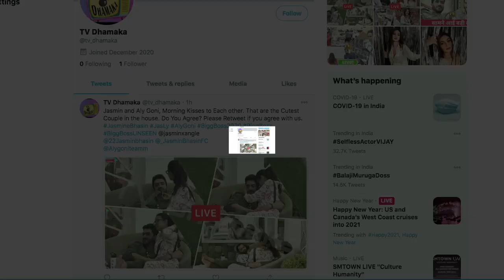Jasmin ने क्यों मारा Aly Goni को थप्पड़? कहा तेरे मैं टुकड़े-टुकड़े कर दूंगी। क्या टुट जाएगा रिश्ता?